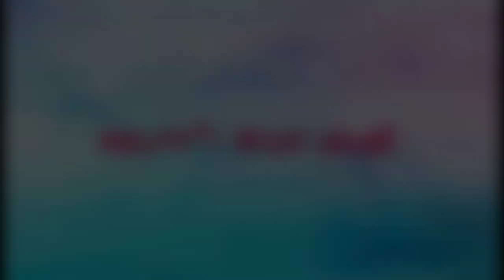SEE HOW YOUNG COW SUFFERED GIVING BIRTH (we need to help her) | COUSIN'S FARM SQUAD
Seyhay mga KaCFS! Super THANK YOU because now we reach 11,000 subscriber...Thank you Soo much guys...

Welcome to our Channel again and again.If you are our new visitors then you are always welcome and if you are our LOYAL subscriber & Viewer then thank you so much for always updating ...

If comment section is open but if off ,well I'm sorry about that ,YouTube is responsible...or you can sent via our fb page on messenger with your picture ☺️.
 (TODAY'S VIDEO)
Today's video mga KaCFS, Cousin's Farm Squad featuring the Cow's giving birth to a baby cow,but the things is that it's been an hours ,she suffered so much, we're confused why it takes too much time,we thought that the baby cow Will die because it stock in her mom .but. (just watch it)

Here's some Videos and Definition;
☑️: Wanna Watch our vlogs?

☑️:Would you like to watch animals giving birth?

              👉 Cousin's Farm Squad👈